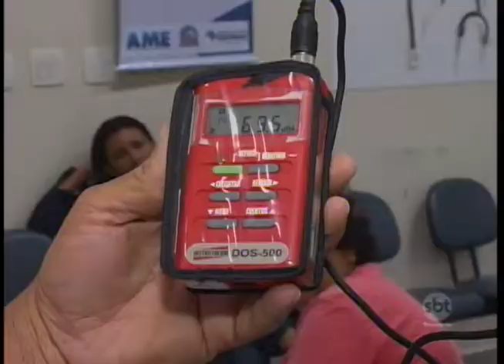Presidente Prudente: Campanha quer diminuir o barulho exagerado dentro de Hospital